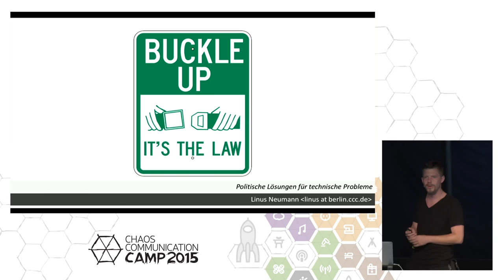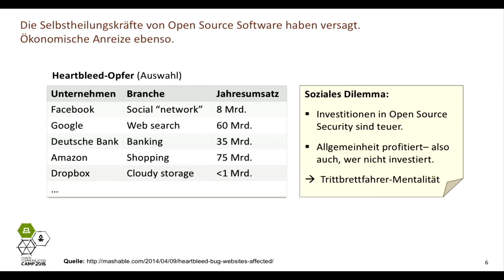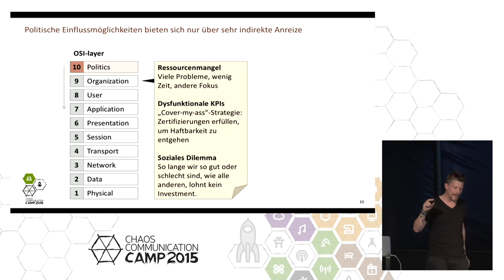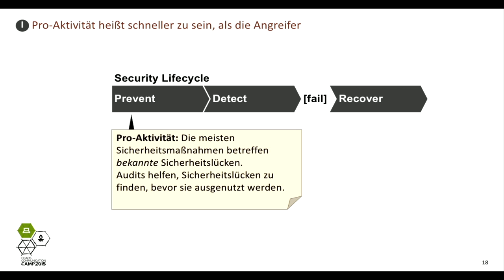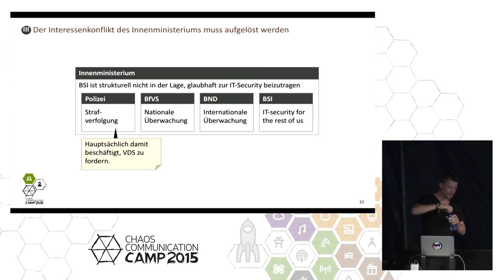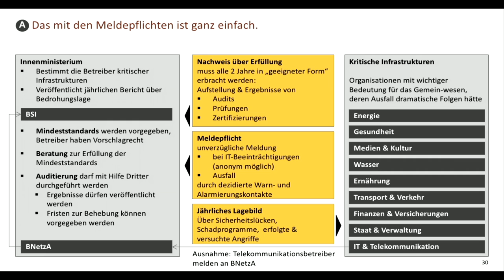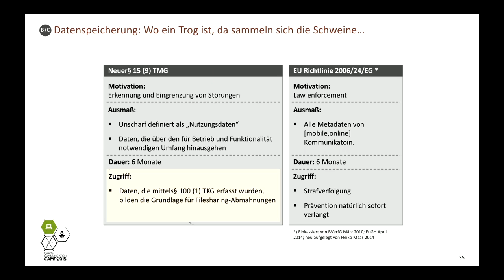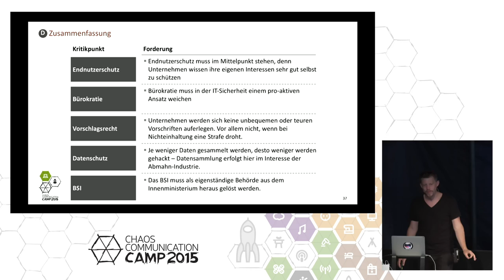Linus Neumann: Politische Lösungen für technische Probleme?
Seit Edward Snowden ist IT-Sicherheit nicht mehr nur ein Thema für Konzerne und Verschwörungstheoretiker. Sie ist in den Fokus des allgemeinen Interesses geraten. Nicht nur die Marketing-Armeen deutscher und europäischer Unternehmen, sondern auch Politik und Parteien wollen nun schnelles Kapital aus dem Thema schlagen.

Linus Neumann